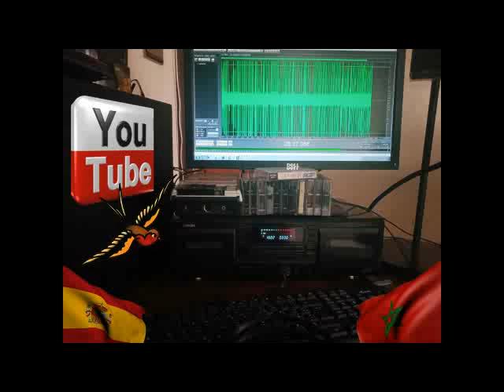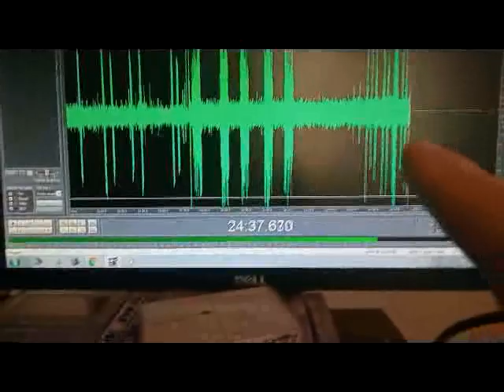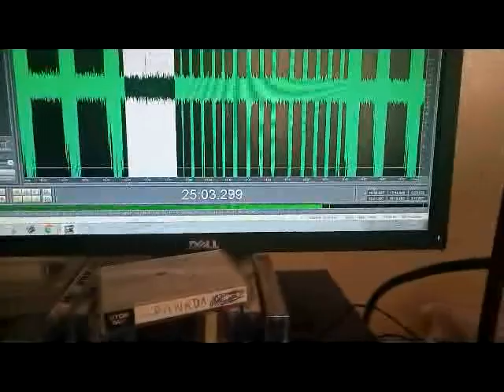Mourad Maarif مرحبا بكم في الوكر التغريدي لمراد معاريف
**شرائط و تحف تغريدية للباحثين في ميدان التغريد الإسباني **